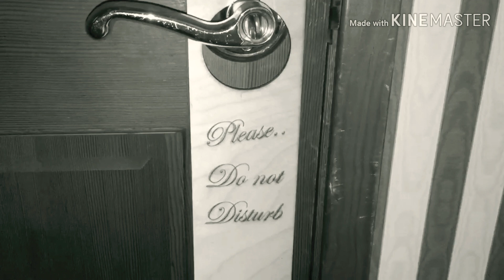HorseBackriding Parade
Majesticparadeexperience OldSpanishlavivafiesta. My first time travel in Santa Barbara they have a unique festival parade the horseback riding parade. I also saw the horses are dancing in the parade and so amazing horses. Also they have a spectacular view.